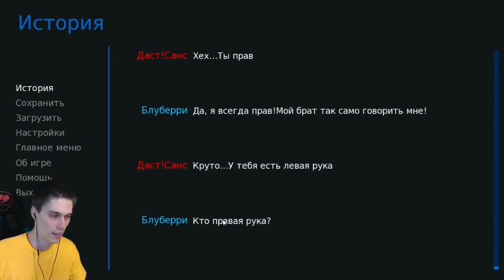декарт смешные моменты!